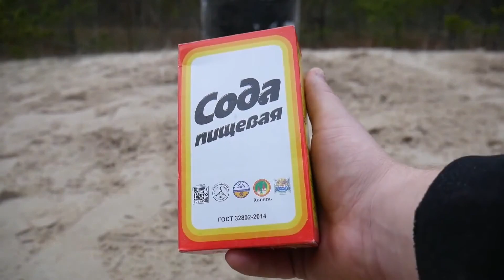Volcano Eruption from Coca Cola, Fanta, Sprite and Mentos